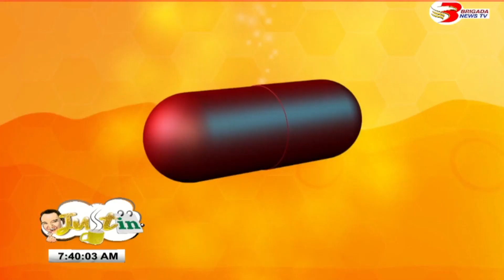JUST IN November 28, 2022 Full Episode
Mga Ka-Brigada halin't makisaya at maki-hataw sa Just In..